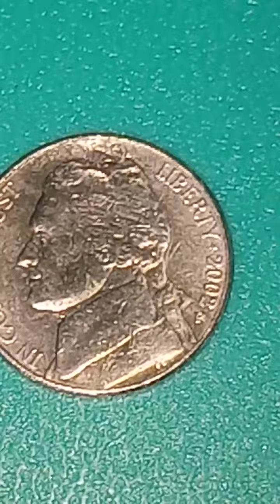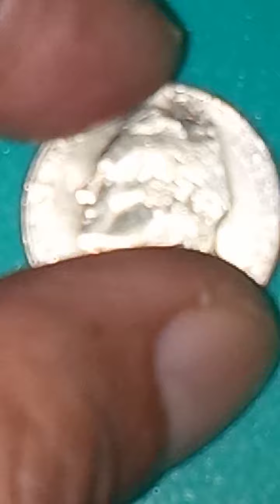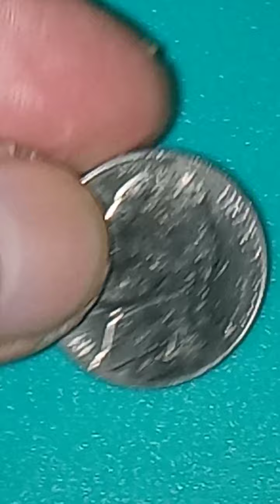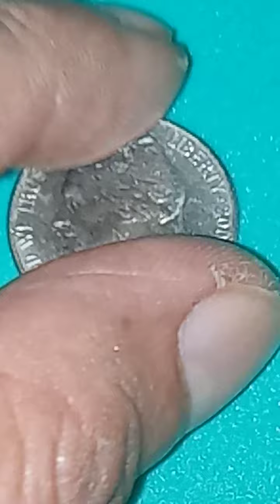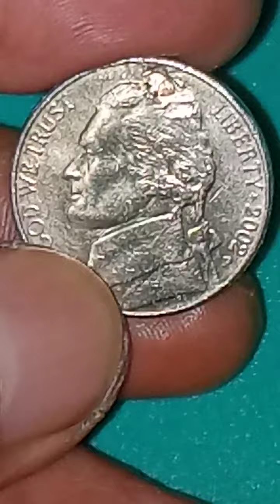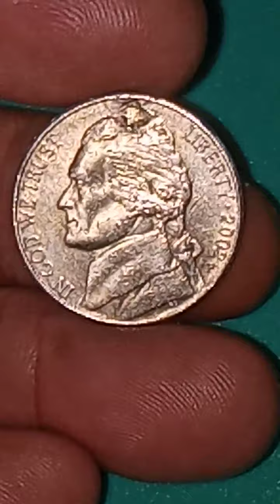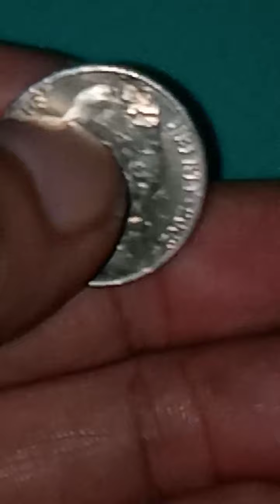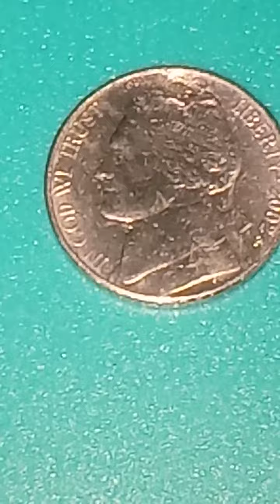Koin jefferson nickel error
Koin jefferson nickel rare dan error Koin jeffferson error dan koin error singapore